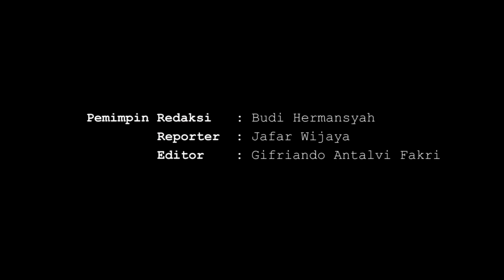PETINJU PUTRI LANGKAT MENINGGAL USAI KO DI SELEKDA TINJU SUMUT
Suarapakar.com – Petinju putri asal Kabupaten Langkat, Sumatera Utara, Rina Diastari (21) meninggal dunia usai kalah KO pada laga final Selekda Tinju Sumut di Medan di Pusdiklat Pertina Sumut Manalu Boxing Camp, yang berakhir 16 Agustus 2021 lalu